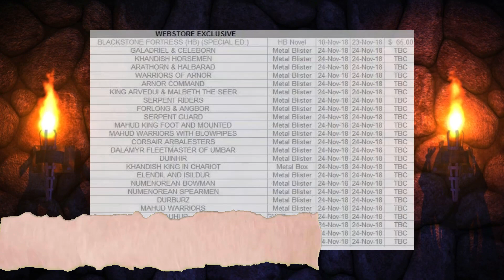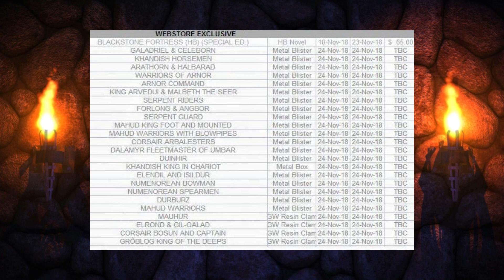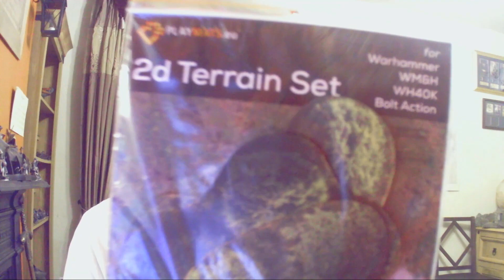Middle Earth SBG News from the Mark 20th Novemeber 2018 + Free Giveaway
A round of all the recent Middle Earth SBG news and happenings.